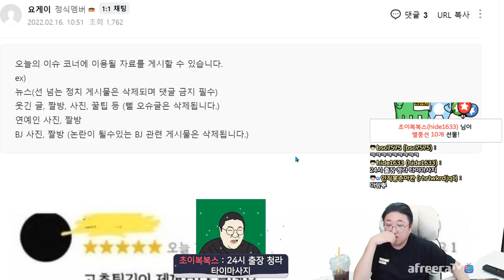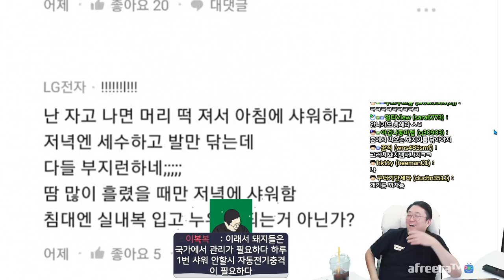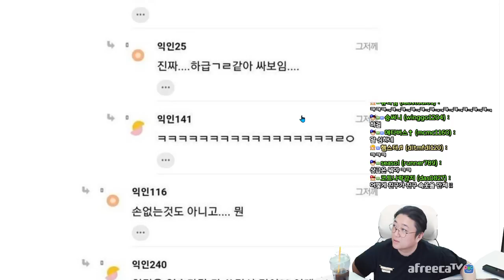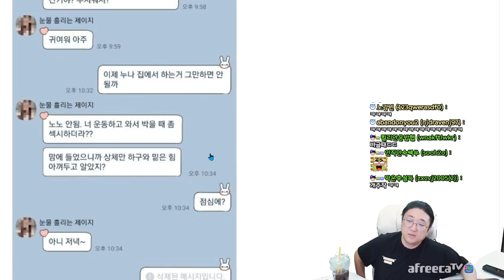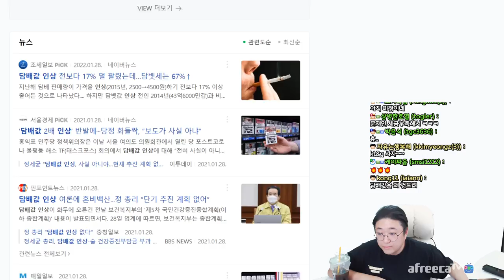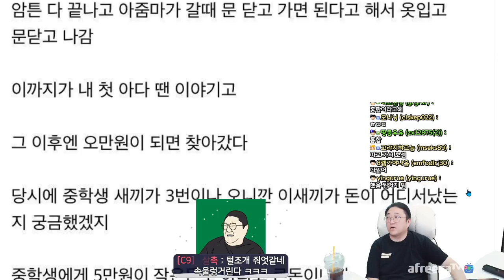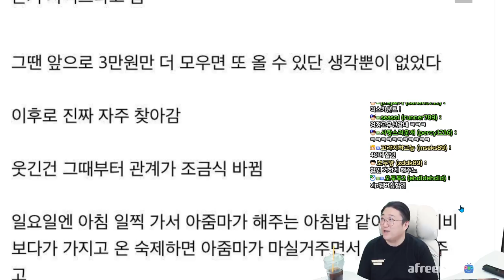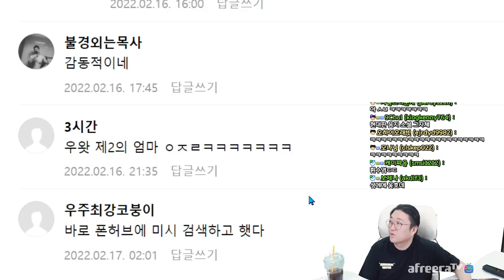위아래로 동시에 울려버리는 현대문학 (22.02.16-5)